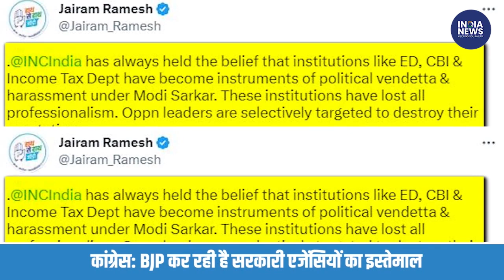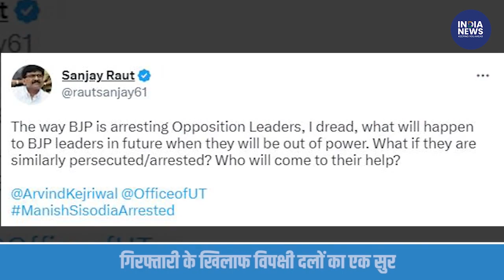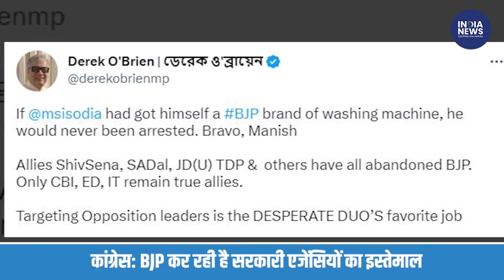How Manish Sisodias Arrest Brought Opposition Together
The arrest of Delhi's Deputy Chief Minister Manish Sisodia in the alleged liquor scam appears to have achieved what ideology or common cause against the BJP had not -- unify the opposition ahead of next year's general elections. Since yesterday, all key opposition parties have tweeted their rage and dismay, backing Arvind Kejriwal's Aam Aadmi Party.